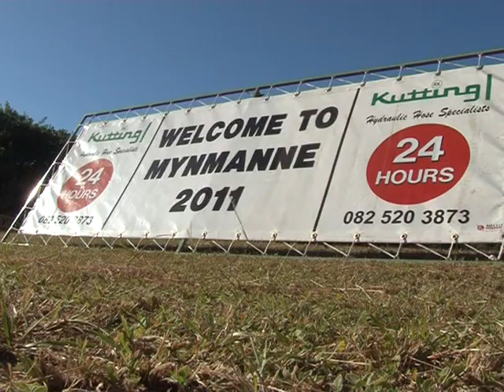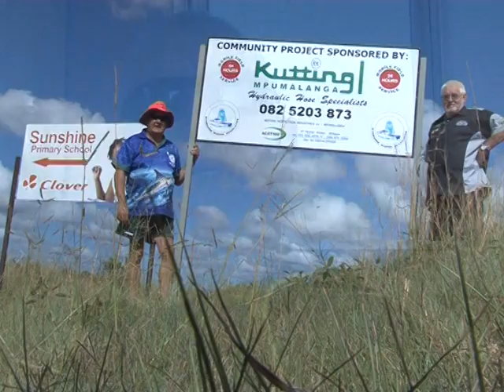Myn Manne Sodwana 2011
Mining related anglers from all over the country get together at Sodwana Bay to strengthen old friendships.  Camaraderie is bonded from past working relationships to new ventures.  Working relationships are rekindled that has been made over several years of attending the MYNMANNE Deep Sea Angling Tournament.